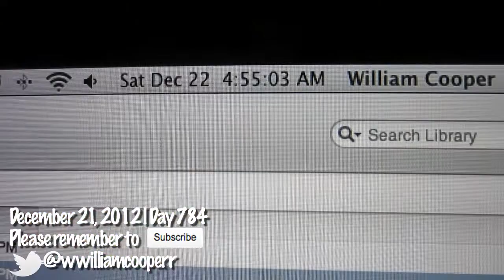COME AT ME APOCALYPSE! (12.21.12 - Day 784)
william (: